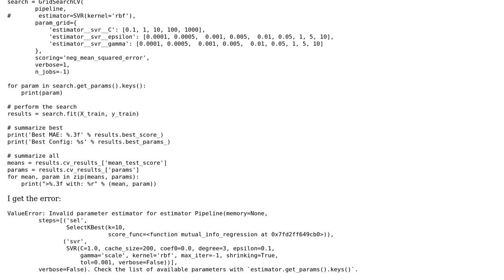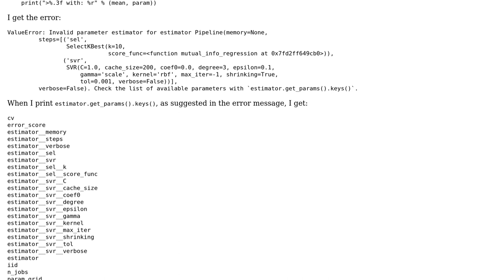Invalid parameter for estimator Pipeline (SVR)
With thanks & praise to God, and with thanks to the many people who have made this project possible! | Content (except music & images) licensed under CC BY-SA | Music | Images & others | With thanks to user Slowat_Kela user Ben Reiniger and the Stack Exchange Network Trademarks are property of their respective owners. You are responsible for your own actions.